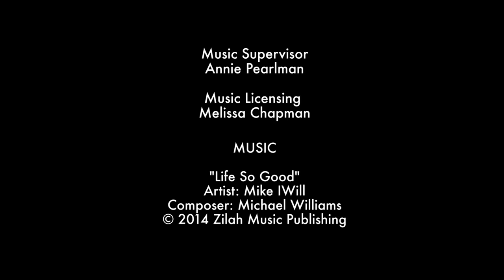SingleDumb FINALE| Written & Created by Alexandra Kern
Alex decides to have a day for herself. It quickly turns upside down when she arrives at the park to a group of couples.

Based on the creator's own experiences, SingleDumb follows Alex, a single 20-something Brooklynite on her horrific dating adventures.

Writer/Creator:
Alexandra Kern

Cast:
Alexandra Kern
Jacob A. Ware
Desmonde Thorne
Graham Wallace
Shruti Sadana
Eric Zeender
Bjorn Bellenbaum
Ampora Mclean
Karl Muddu
Lauren Kahn
Nathalie Simile
Mirielle Corocco
Susanne Layton
Neyssan Falahi
Stephanie Bonner
Corey Noble
Bobby G.

Directors:
R. Jameson Smith

Producers:
Alex Bach

Director of Photography:
Freddy Meyer

Editors:
Nick Biagetti
R. Jameson Smith

Sound Design:
Nick Hallbilsback

Hair/Makeup:
Joanna Pisani

Production Assistant:
Hadrien Postal-Vinay
Christina Yugai
Chris Reade

Music Supervisor:
Annie Pearlman